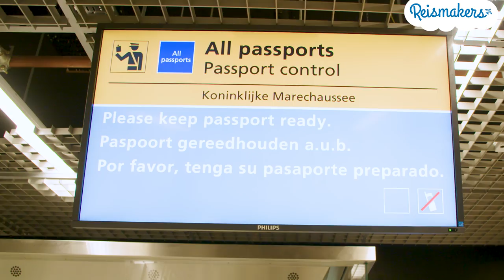Reismaker Ben: Koninklijke Marechaussee op Schiphol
Ben en zijn collega's van de Brigade Grensbewaking checken samen zo'n 85.000 paspoorten per dag. Bekijk hier een impressie van hun werkzaamheden.